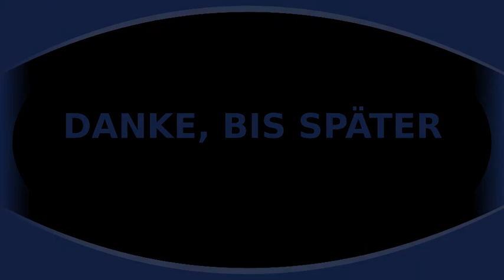bordnetz moduls reperatur de CAN problem Audi VW defect wasserschaden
Reparatur eines durch Wasserschaden beschädigten Bordnetzmoduls. Nach der Reparatur funktioniert das Modul ohne Probleme.Film ansehen